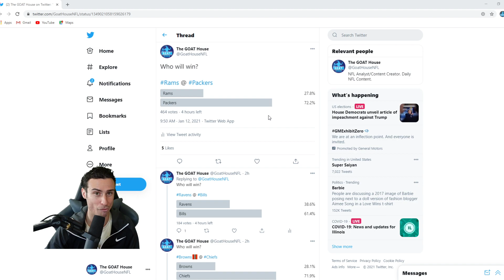Ranking EVERY NFL Starting Quarterback From WORST To FIRST After The 2020 Season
Ranking Starting NFL QBs From Worst To Best
2020 NFL QB Rankings